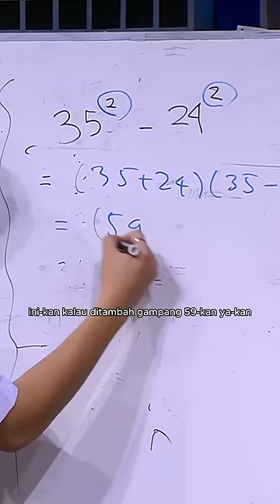KUADRAT = AKU ADA CUMA BUAT CURHAT